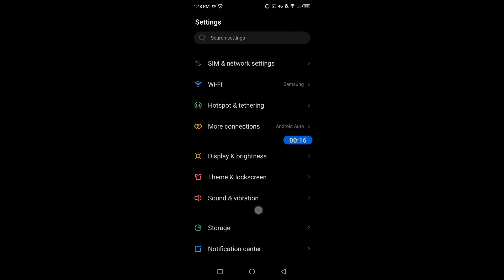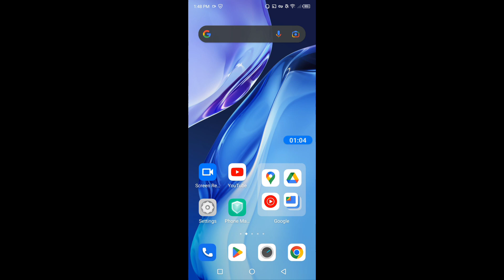how to update Infinix Note 30 || Infinix Note 30 ko update kaise kare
Hello dosto, aaj maine is video me bataya hai ki Infinix Note 30 ko update kaise kare, dosto Infinix Note 30 ko update karna bahut hi aasan hai. Agar aap bhi janna chahate hain ki Infinix Note 30 ko update kaise kare to is video ko pura dekhiyega, thanks friends.